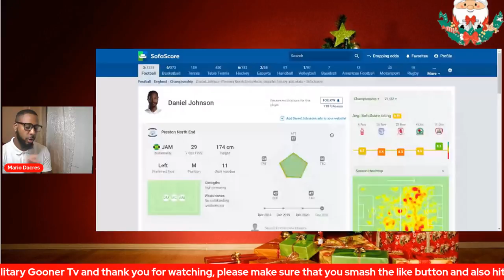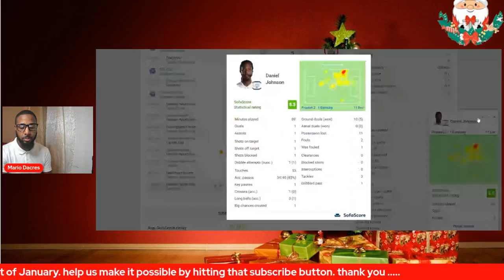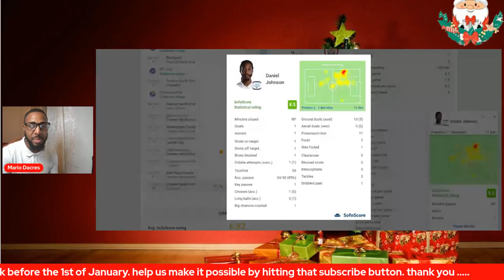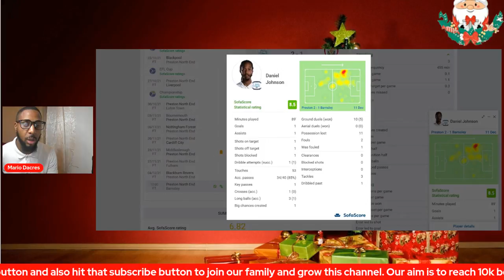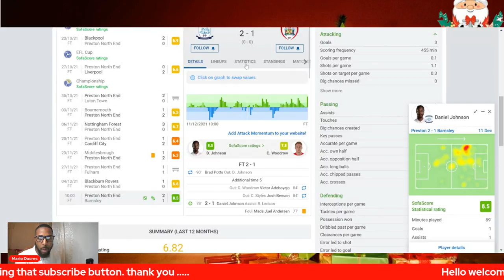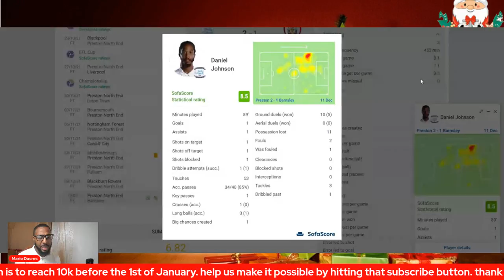Daniel Johnson man Of The Match Performance A Possible January Call Up For WCQ? |Jamaica Reagge Boyz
Daniel Johnson man Of The Match Performance A Possible January Call Up For WCQ?

ZSXv2Buj/